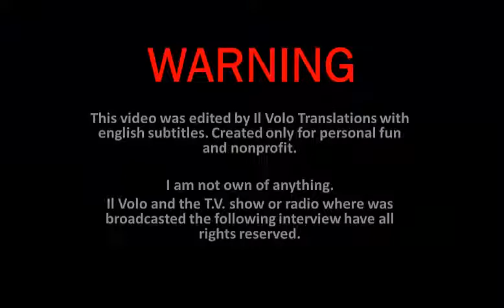ENGLISH SUB ~ ILVOLO Video Diary SANREMO 2015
**ACTIVATE CLOSE CAPTION [CC] TO CAN SEE SUBTITLES**

SIX ON ONE!

The video diaries of Il Volo were definitely of the most funny things during the Sanremo's Festival 2015.

To everyone who doesn't speak italian have here all video diaries with subtitles to enjoy.

If you have any special request, you can send me an email to attaching the link of the video, note or audio of interview (preferably the original) and I will do the possible to make the translation as soon as possible.

A Right there, you can find all the videos or audios with subtitles and notes translated until now.